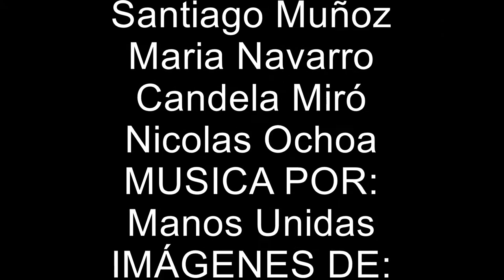Mascarillas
Nuestro trabajo se centra en la repercusión que tiene la contaminación que nosotros creamos en países menos desarrollados, en comparación al relativamente leve impacto que tiene en nuestra vida. Esperamos que este vídeo ayude para concienciar a las personas más jóvenes para ver las circunstancias de los países que no conocemos de cerca.